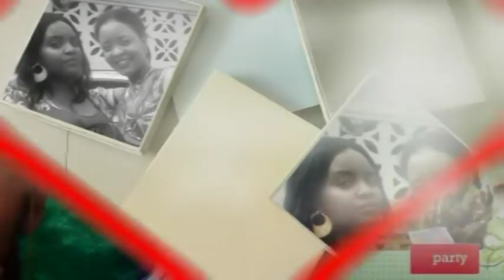HANTSINDZI 2018 WADAHA de SOULE Ismael & Moina LOULOU Said